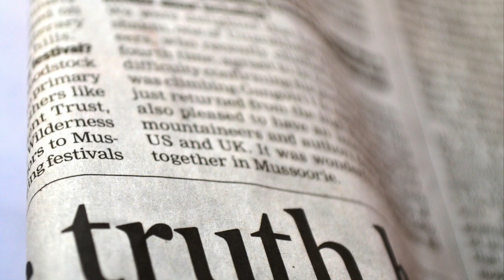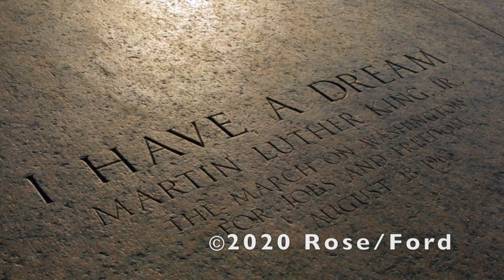Breathe - Rose Creative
Breathe

Verse 1:
Feet that walk in goodness
Show the path to peace
Hands that work for justice
Seeking change for the oppressed
Mouths that speak the truth
Cry out for the hurt
Let them breathe, let them breathe

Verse 2:
Ears that do the listening
Hearts that strive to love
Backs that help to shoulder the grief
Knees that bend in protest
Minds that seek to learn

Chorus:
Let them breathe You in
Breathe all of You
Open their eyes to hope
Awaken their soul to You
Teach them to love
To live free

Bridge:
Let them breathe
Let them breathe
Let them breathe
Let them breathe

Outro:
Now is the time… to let freedom ring
For all… of God's children
Let freedom ring… Let freedom ring…